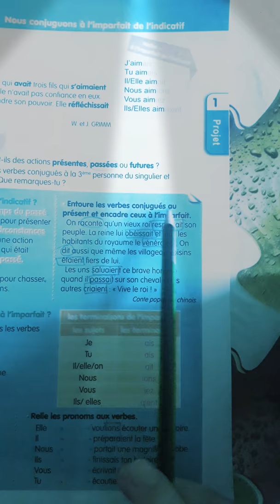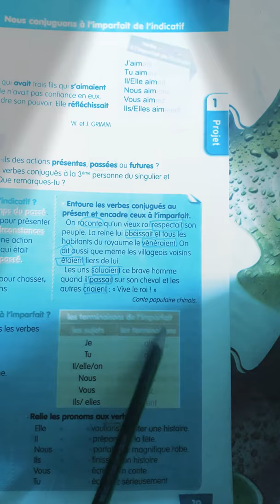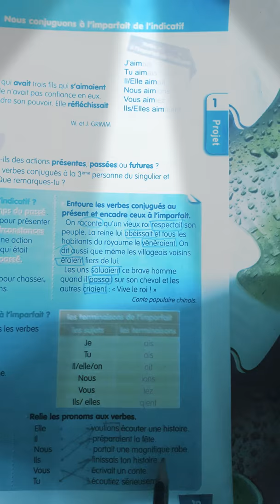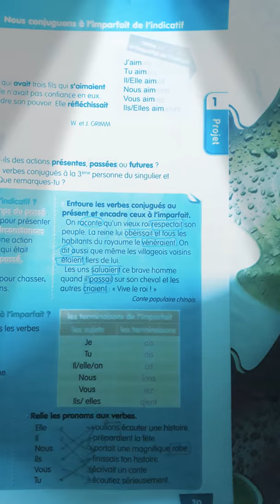conjugaison: p19(fin)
2Am